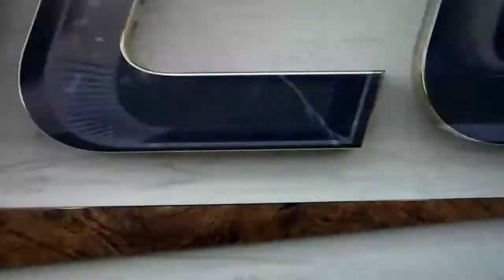Florida State's LeiLanni Nesbeth scores goal vs. Virginia Tech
Florida State women's soccer's LeiLanni Nesbeth scores a goal vs. Virginia Tech at the 1:01 mark of this match, 10/27/22.